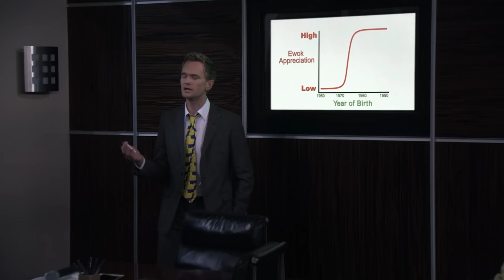Las Diferencias De Edad Más Inquietantes En Las Escenas De Besos En TV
Profesores que se aprovechan de alumnos, ricos que se aprovechan de pobres, Barney Stinson que se aprovecha de todo lo que se mueve... los escenarios sexuales entre personas de edades radicalmente distintas siempre son difíciles de ver.

Desde luego, Julie Cooper no va a ganar ningún premio a la madre del año por su comportamiento en las primeras temporadas de The O.C. Aunque, acostarse con Luke, el ex de su hija Marissa, fue un movimiento especialmente horrible por su parte.

The O.C. | 0:00
Gilmore Girls | 1:44
Friends | 2:50
Glee | 4:29
Gossip Girl | 5:51
Why Women Kill | 7:00
Community | 8:04
Switched At Birth | 9:17
How I Met Your Mother | 10:21
Buffy the Vampire Slayer | 11:36
The Vampire Diaries | 13:09